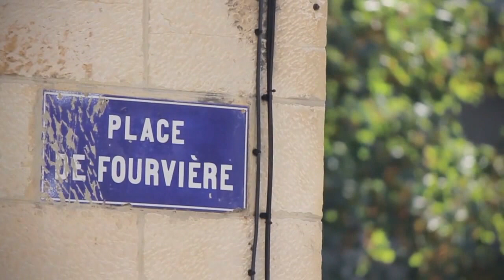Inline Downhill FIRS World Championships at Lugdunum Roller Contest 2013 from IIDA Official